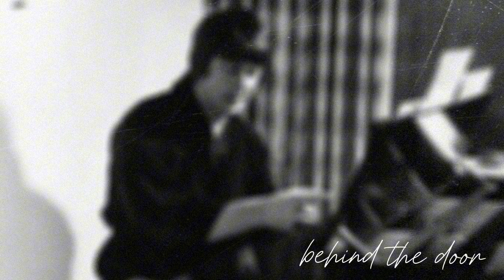Behind the Door (An original written by Adriana Rivera from "Sail On")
Copyright: May 5th, 2024

The original album that chronicles the life and times of the world renowned genius surf band, The Beach Boys, and the inside stories behind the music. Written by Adriana Rivera, this set of original songs makes references her favorite album of all time, "Pet Sounds", and other beach boys quotes/lyrics that complete the album. Based on the music of TheBeach Boys and the jazz music of Julie London, Chet Baker, and Sarah Vaughan, this melancholy album covers all of their timeless and often shadowed career. Go on a sentimental trip down lavender row and remember to always sail on!